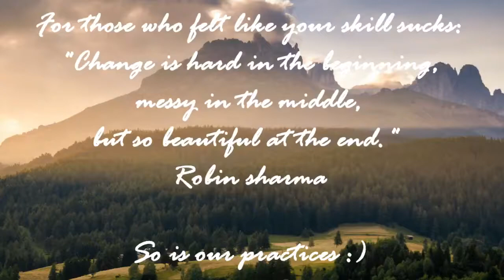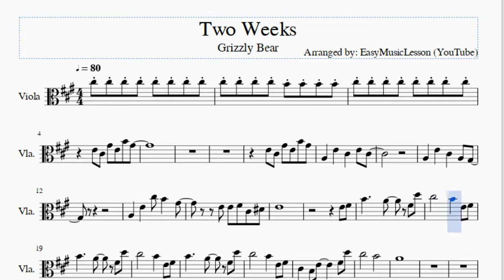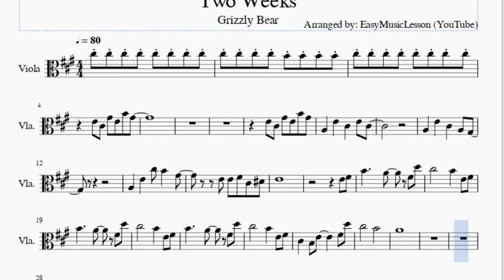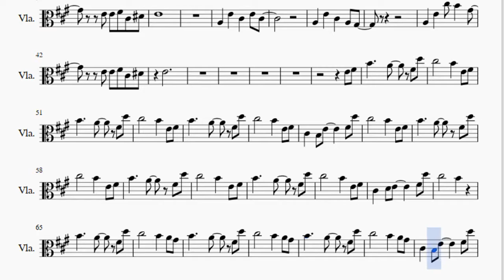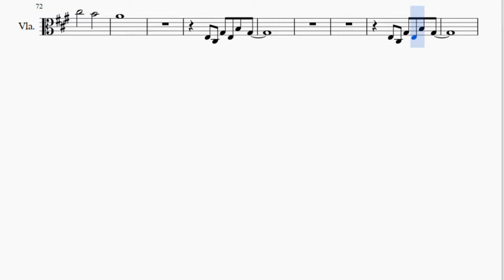Viola Sheet Music: How to play Two Weeks by Grizzly Bear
Here is a sheet music/tab video on the song Two Weeks by Grizzly Bear on the viola. A viola sheet music arrangement which is transposed to notes that are easily played by viola, for the song Two Weeks by Grizzly Bear.

EasyViolaLesson teaches you to play the your favorite instrument, through well-arranged sheet music so that you too can learn how to play Two Weeks by Grizzly Bear on the viola as fast as you can. A viola sheet music with backing tracks to help your play the song better.